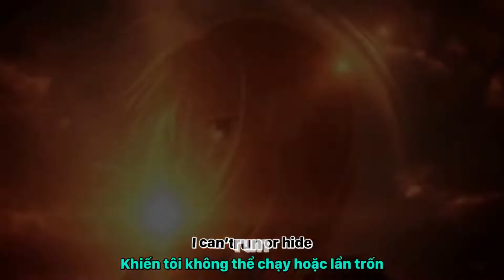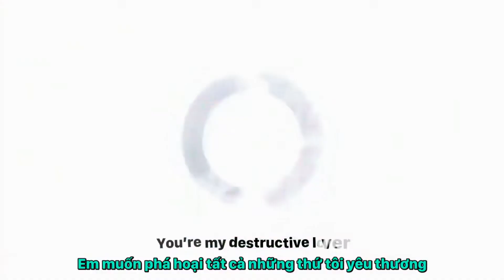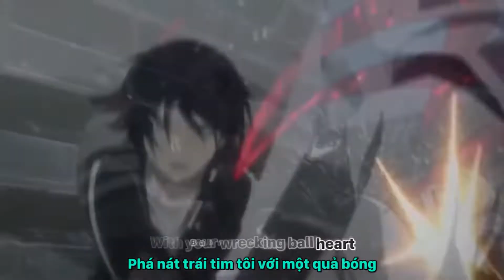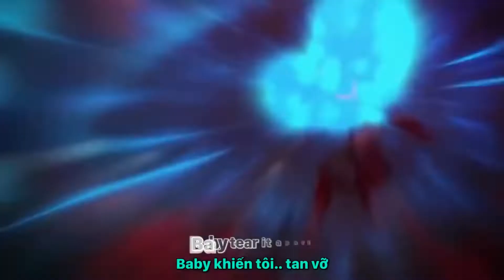Wrecking Ball - Frankmusik「AMV」Anime Mix - Combined [Lyrics+Vietsub]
Nếu các bạn thấy hay và thú vị với những video của tôi thì hãy cho tôi 1Like, Share, Subscribe để động viên tôi làm những video chất lượng hơn nhé.Nếu bạn có bất kỳ suy nghĩ, thắc mắc, hoặc bất kỳ vấn đề gì, hãy bình luận, tôi đánh giá cao ý kiến của bạn!Thanks !

If any owners has an issue with any of the uploads please get in contact  and it will be deleted immediately. Thank!
Nếu có bất cứ vấn đề liên quan đến bản quyền nội dung, hình ảnh... các bạn vui lòng liên lạc mình theo địa chỉ  để giải quyết nhé.Thanks!